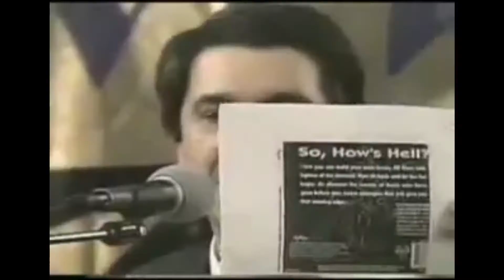GERMAN ANGST || Antología de "Ultra-Gore" Alemán || Terrores Nocturnos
--Sinopsis--
➡️"Tres cuentos alemanes de amor, sexo y muerte en Berlín”. Así se presenta ante nosotros German Angst, filme que reúne a tres grandes nombres del horror germánico y resucita el recuerdo de aquella pantalla demoníaca que alumbró el expresionismo, removiendo así las aguas de la violencia extrema, del sexo y de la transgresión más pura. Un festín de provocaciones firmado por los autores de Nekromantik, Tears of Kali y Zero Killed.

Terrores Nocturnos #3
Título original
German Angst
Año
2015
Duración
111 min.
País
Alemania Alemania
Dirección
Jörg Buttgereit, Michal Kosakowski, Andreas Marschall
Guion
Jörg Buttgereit, Goran Mimica, Michal Kosakowski, Andreas Marschall
Música
Fabio Amurri
Fotografía
Sven Jakob-Engelmann
Reparto
Lola Gave, Axel Holst, Michael Zenner, Lila Lorane, Mucki, Andreas Pape, Matthan Harris, Annika Strauss, Denis Lyons, Martina Schöne-Radunski, Daniel Faust

_Síguenos__